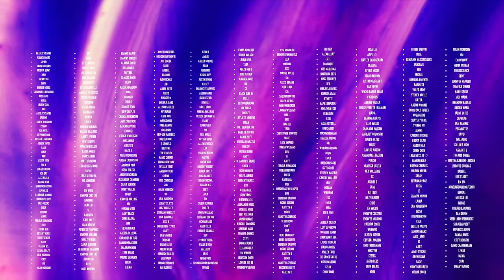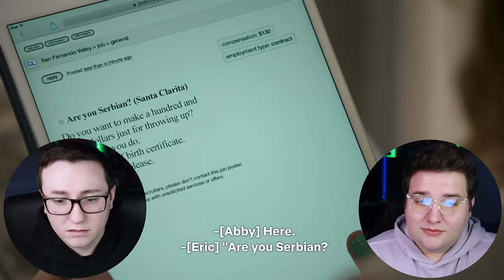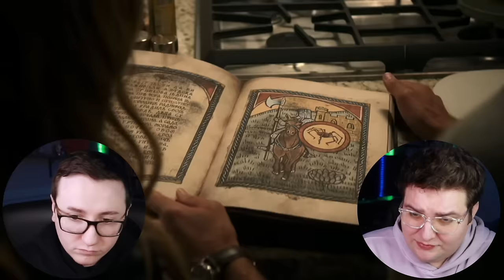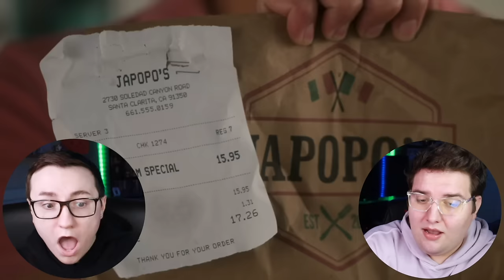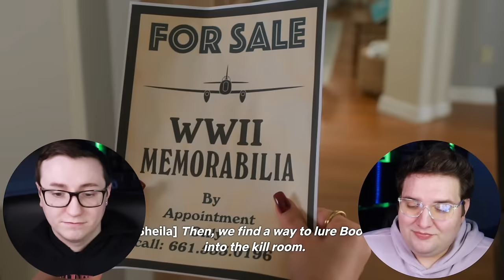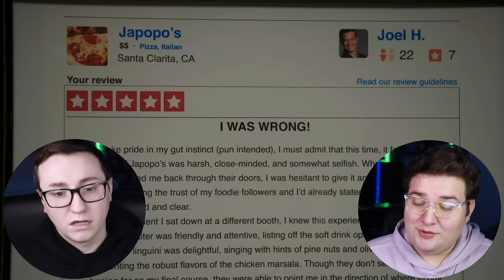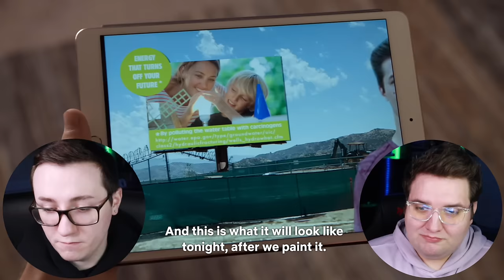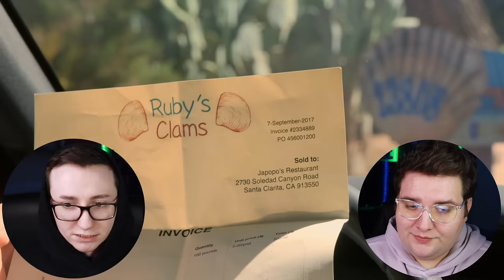WE BINGED SANTA CLARITA DIET! *REACTION* FIRST TIME WATCHING SEASON 2!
Oh the calamity! We're back with our first time binge of Santa Clarita Diet season 2 and the disruption, dysfunction and destruction this season had to offer was a feast for the soul. Miss Sheila Hammond did indeed, as the girls say...eat! 🥩🫀🍖

INTRO - 00:00:00
NO FAMILY IS PERFECT - 00:01:39
COYOTE IN YOGA PANTS - 00:16:47
MORAL GRAY AREA - 00:32:50
THE QUEEN OF ENGLAND - 00:47:09
GOING PRE-MED - 01:01:34
PASIÓN - 01:17:22
A CHANGE OF HEART - 01:34:39
EASLES AND WAR PAINT - 01:47:38
SUSPICIOUS OBJECTS - 02:02:22
HALIBUT - 02:16:36
THOUGHTS - 02:32:20